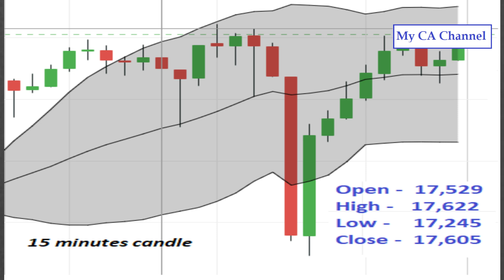Union Budget 2022 Highlights| Budget 2022 Highlights Malayalam -CA Subin VR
Union Budget 2022 highlights in Malayalam covering Income Tax updates including Crypto currency taxation and Updated Income Tax Return and RBI Digital Currency news etc.

If you would like to contact CA Subin VR directly you can book a time slot by messaging above number.